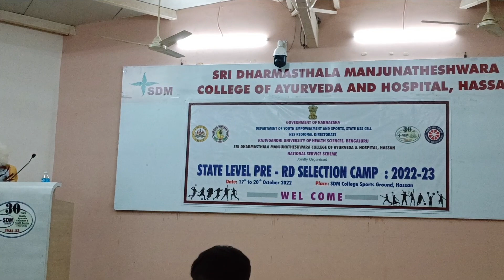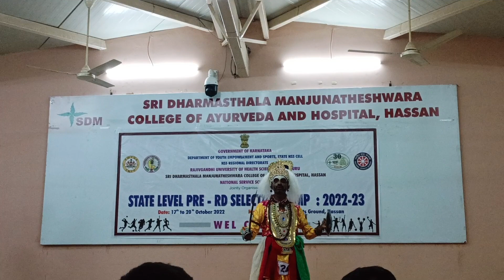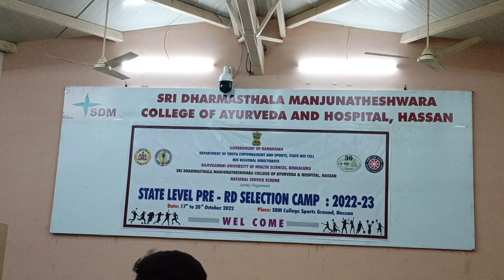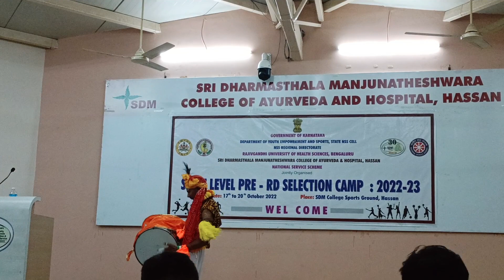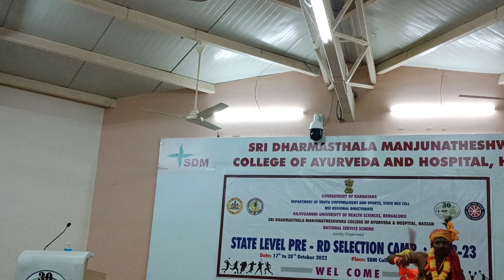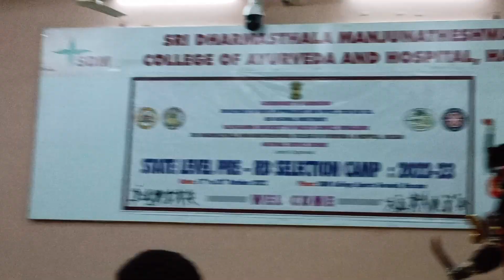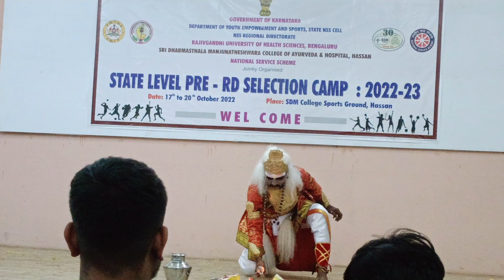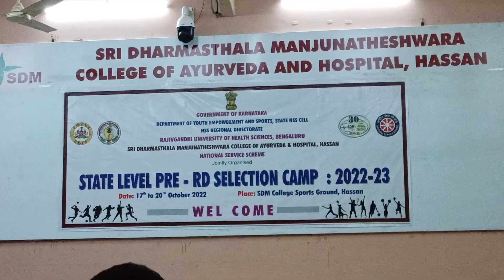State level pre Rd selections camp cultural nights 2023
trials will be conducted in various level to select for the National Republic day parade camp